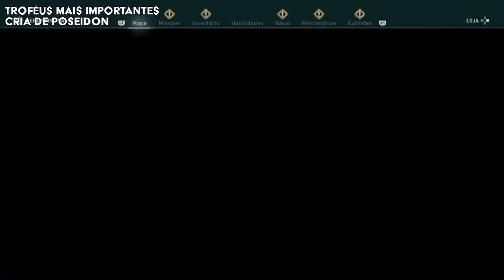Como Platinar #80 - Assassin's Creed Odyssey (PS4)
Como Platinar - Assassin's Creed Odyssey (PS4)

00:00 - INÍCIO
• CAPÍTULO 1: INTRODUÇÃO
03:46 - TROFÉU PERDÍVEL
04:39 - PODE SER PLATINADO EM QUALQUER DIFICULDADE?
05:12 - ESCOLHAS AO LONGO DA HISTÓRIA IMPACTAM A PLATINA?
06:00 - TROFÉUS QUE PODEM BUGAR
08:42 - UBISOFT CLUB E RECOMPENSAS
10:21 - CAVALO VOADOR NA LOJA
11:46 - O SISTEMA DE RPG E CAMINHO RÁPIDO PARA A PLATINA
15:49 - BUILDS, STEALTH E COMBATES MUITO DEMORADOS
18:49 - QUAL É O LEVEL MÁXIMO DO JOGO, SEM DLC?
19:30 - QUADROS DE AVISOS
20:25 - BATALHAS NAVAIS E FORMA DE OBTER RECURSOS
• CAPÍTULO 2: TROFÉUS MAIS IMPORTANTES
22:22 - NOS BRAÇOS DE AFRODITE
24:11 - CRIA DE POSEIDON
30:20 - COMPANHEIRO DE HERMES
34:54 - SENHOR DOS MARES
• CAPÍTULO 3: TROFÉUS DE MISSÕES SECUNDÁRIAS
40:40 - À IMAGEM DE PERSEU
41:52 - LABI(RINDO) DO MINOTAURO
42:57 - DE OLHO NA RECOMPENSA
43:46 - ENIGMA DA ESFINGE
45:45 - MESTRE DA CAÇA
48:15 - "TODOS SAEM GANHANDO"
48:39 - CONFIE EM MIM, EU SOU UM DOUTOR
50:07 - UMA VIDA DE PIRATA PARA MIM
52:15 - LEGADO
53:49 - MISTHIOS EM TREINAMENTO
55:03 - DE ILHA EM ILHA
58:43 - NÃO SE DIVERTIRAM?
1:00:28 - ESPORTE DE SANGUE
1:01:26 - TOPO DA CADEIA ALIMENTAR
1:04:07 - O CULTO DESMASCARADO
1:06:38 - LEGADO RESTAURADO
1:07:50 - PODER DOS DEUSES
• CAPÍTULO 4: TROFÉUS DO NAVIO
1:11:00 - VOCÊ TRABALHA PARA MIM AGORA E OS ARGONAUTAS
1:14:21 - FLAGELO DO EGEU
1:16:08 - VELOCIDADE MÁXIMA E A IRA DAS AMAZONAS
• CAPÍTULO 5: TROFÉUS DE MISCELÂNEA
1:19:20 - OLHAR DE DESPREZO
1:21:01 - BRILHANTE
1:22:14 - CREDO FASHIONISTA
1:23:29 - EU SOU A LENDA
1:24:44 - TOQUE DE MIDAS
1:26:25 - EU TENHO A FORÇA
1:29:56 - MESTRE DA GUERRA
1:32:14 - INFAME
1:33:53 - HERÓIS SOB CONTRATO

Neste vídeo, fazemos um tutorial completo indicando a maneira mais fácil para a conquista da platina. O jogo apresentado neste guia foi por mim platinado e, com isso, todas as informações que passo foram todas testadas previamente durante o meu procedimento de conquista dos troféus.

Assassin's Creed Odyssey é um jogo eletrônico de RPG de ação desenvolvido pela Ubisoft Quebec e publicado pela Ubisoft. É o décimo primeiro título principal da série Assassin's Creed e foi lançado em 5 de outubro de 2018, para Microsoft Windows, PlayStation 4, Xbox One e Nintendo Switch. Durante a apresentação do serviço streaming Stadia da Google, foi anunciado que o jogo estaria disponível no serviço e foi posteriormente lançado em novembro de 2019. A sua sequência, Assassin's Creed Valhalla, foi lançado em novembro de 2020. (Fonte: Wikipedia)